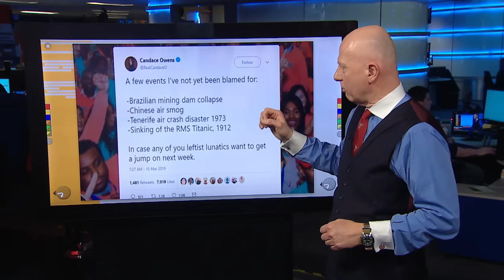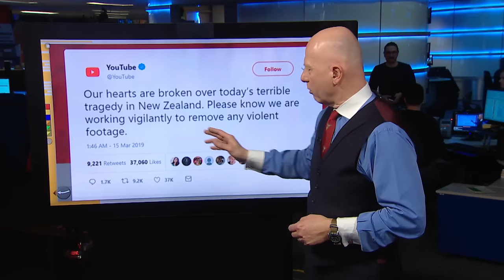New Zealand mosque shooting suspect: What we know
Forty-nine people were killed and dozens injured in shootings at two New Zealand mosques. According to Australian media reports, the accused is Brenton Tarrant, 28, from Grafton, Australia.